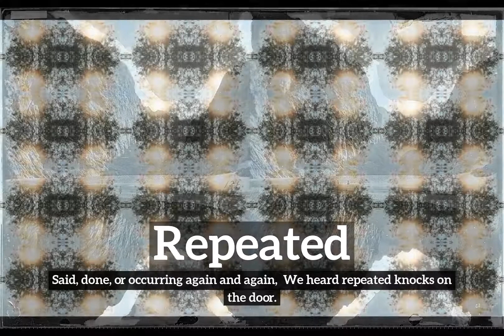What is Repeated? | How Does Repeated Look? | How to Say Repeated in English?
Learn how to pronounce repeated with Imago Spectrum.

Imago Spectrum allows you to easily memorize common English words and phrases by joining visual and auditory learning environments into a short video. Focus on the images and repeat repeated several times for best retention results.

In this video we are speaking the word, "repeated". Do take note of how repeated is spelled.
The definition of repeated is listed below the word in the video.
Repeated:  Said, done, or occurring again and again:  We heard repeated knocks on the door.